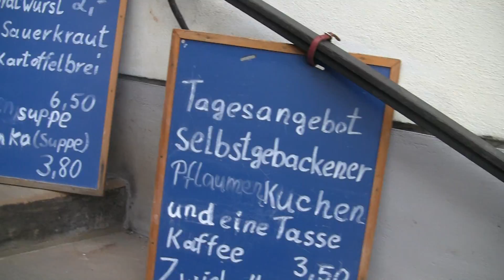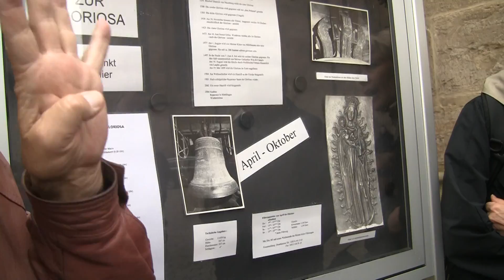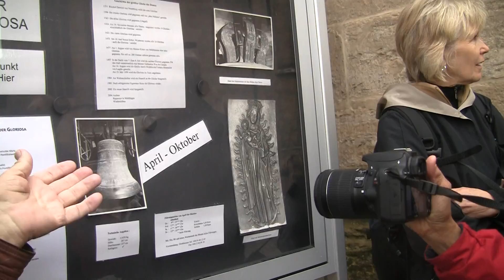00118 The city of Erfurt 10-7-2013 (8)